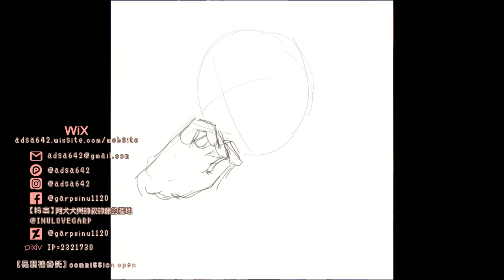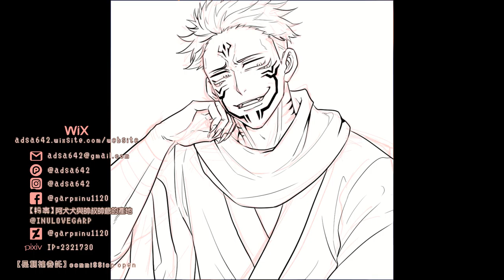【縮時繪圖過程】咒術迴戰-兩面宿儺(CLIP STUDIO PAINT)【阿犬犬】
If you ❤️ my drawing! you can follow me and leave a like ✌️❤️

接稿項目：大頭貼/半身繪/立繪/動畫